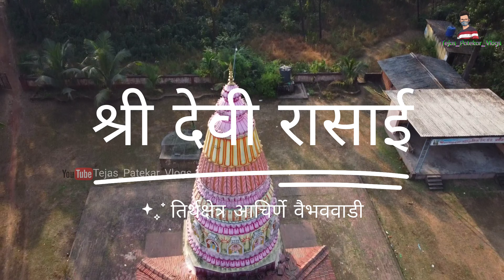रासाई देवी आचिर्णे वैभववाडी | Shree Rasai Mandir, Achirne | vaibhavwadi Sindhudurg achirne